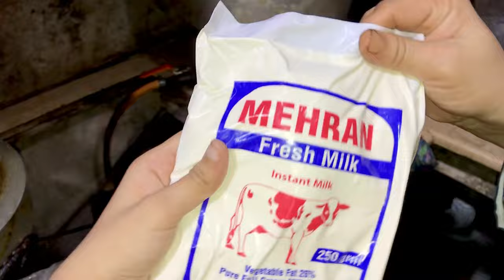Delicious😋🤤Halwai Style Lauki ka Halwa - Bottle Gourd Halwa Recipe | Lauki Ki Barfi Recipe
Lauki Ka Halwa – A Halwai-Style Delight with Bottle Gourd!

Craving something sweet and comforting? This Halwai-Style Lauki Ka Halwa is the ultimate Indian dessert that’s rich, aromatic, and absolutely melt-in-your-mouth delicious. Made with simple ingredients!
Perfect for those who love unique, homemade sweets that taste as good as they look!

Try this Lauki Ka Halwa and Lauki Ki Barfi today and experience the magic of a traditional Indian dessert that everyone will love!

"Craving something sweet? Try this delicious Halwai-style Lauki ka Halwa (Bottle Gourd Halwa) or Lauki Ki Barfi!

"Delicious Halwai-Style Lauki Ka Halwa – A Sweet Twist with Bottle Gourd!"
"Melt-in-Your-Mouth Lauki Ka Halwa Recipe – The Ultimate Bottle Gourd Dessert!"
"Lauki Ka Halwa: The Perfect Sweet Dish to Savor + Lauki Ki Barfi!"
"Irresistible Halwai-Style Lauki Ka Halwa – A Unique Twist on Bottle Gourd!"
"Transform Bottle Gourd into a Heavenly Dessert with Lauki Ka Halwa & Barfi!"
"Sweet and Savory Lauki Ka Halwa – Your New Favorite Bottle Gourd Recipe!"
"How to Make the Perfect Lauki Ka Halwa – A Halwai-Style Recipe You’ll Love!"
"Lauki Ka Halwa + Lauki Ki Barfi – A Traditional Indian Dessert Like Never Before!"
"Easy Halwai-Style Lauki Ka Halwa – A Bottle Gourd Delight You Can't Miss!"
"From Bottle Gourd to Dessert: The Magic of Lauki Ka Halwa & Barfi!"
Lauki Ka Halwa, Bottle Gourd Halwa, Lauki Ki Barfi, Indian Dessert,
Halwai Style Halwa, Lauki Recipe, Healthy Indian Sweets,
Vegan Dessert, Traditional Indian Sweets, Bottle Gourd Recipe,
Indian Cuisine, Sweet Recipes, Easy Halwa Recipe,
Indian Festival Sweets, Lauki ki Barfi Recipe, Comfort Food